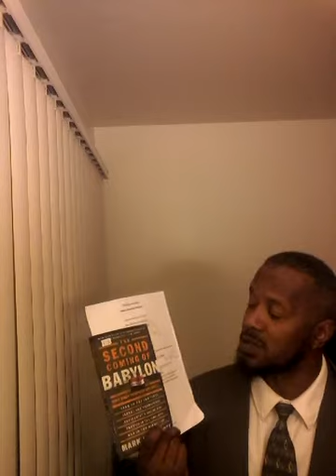WILL CHRIST RETURN IN 2018? Part 2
"The Second Coming of Babylon" p.11
(1) RAPTURE
1 Thessalonians 4:13-17
Matthew 24:29-30, 31
(2) 7 year Tribulation
Revelation 12:1-6(1,260 days)/Revelation 12:12-14 & Daniel 12:7(time, times, and a half)/Daniel 7:25(time, times, and the dividing of times)/Revelation 13:5(forty and two months)
Luke 21:20-24